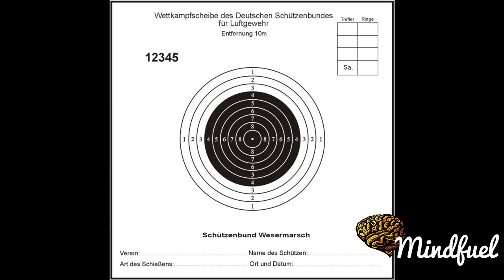Ruslan Lunev Documentary